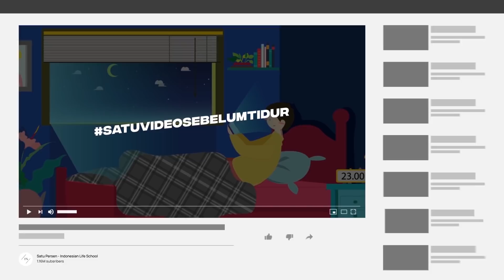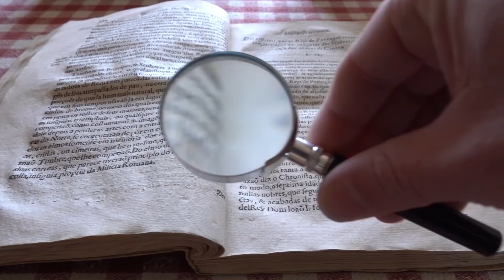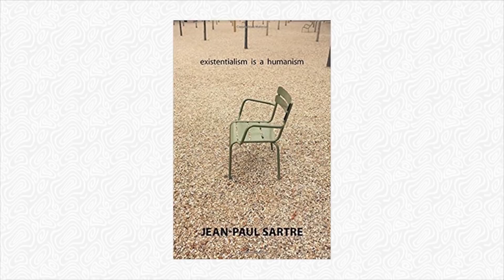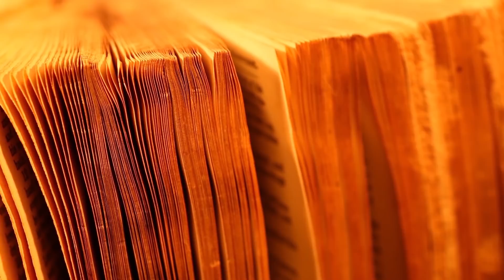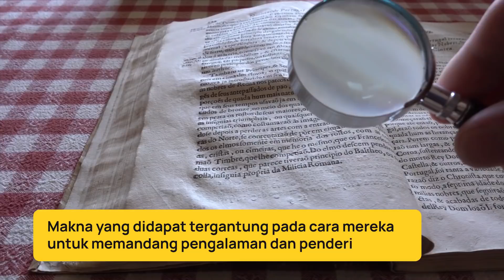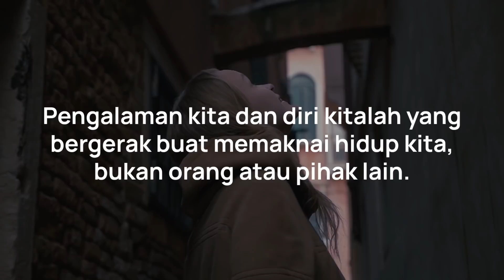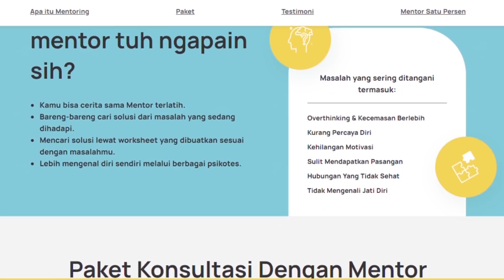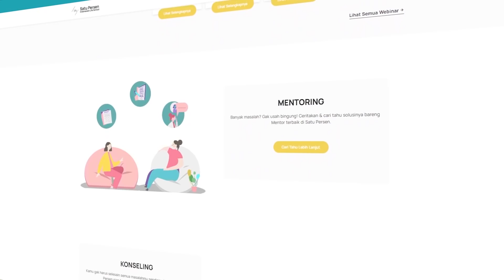Apa Makna Kita Hidup di Dunia Ini? (Belajar Filsafat Bareng Eren dan Armin Attack on Titan)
Di video ini, Satu Persen mengajak Perseners untuk belajar memaknai hidup dari anime Attack on Titan! Simak sampai habis ya!

Untuk kamu yang sudah menonton video ini dan tertarik untuk nyobain tes psikologi gratis, baca blog pengembangan diri, atau mentoring bareng Mentor Satu Persen, silakan klik link di bawah ya: ​

Khusus video ini, Satu Persen memberikan potongan harga dengan kode khusus "AYOMAJU" untuk layanan-layanan Satu Persen.
APA ITU SATU PERSEN?
Satu Persen memiliki layanan 1) Konsultasi dengan Mentor, 2) Konseling dengan Psikolog. 3) Webinar, dan 4) Kelas Online dan Layanan lainnya. Untuk info lebih lanjut tentang layanan satu persen, kamu bisa akses

PLAYLIST SATU PERSEN
Untuk melihat video-video yang serupa, kamu bisa meng-klik:
TIM PENYUSUN VIDEO
Script: Nabila Isnandini
Audio Editor: Ananda Luchiano
Video Editor: Syifa Mediloka
Presenter: Ifandi Khainur Rahim
Poster Illustrator: Muhamad Sulton Wahyudi
Poster Designer: Ryno Andryano